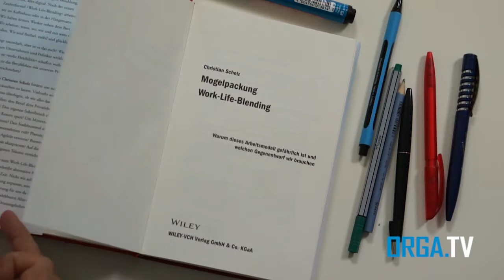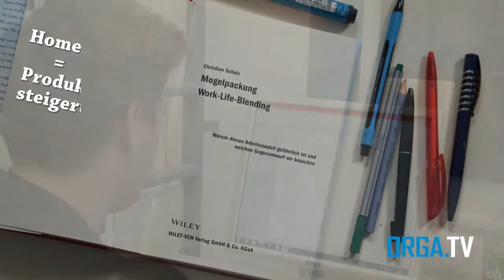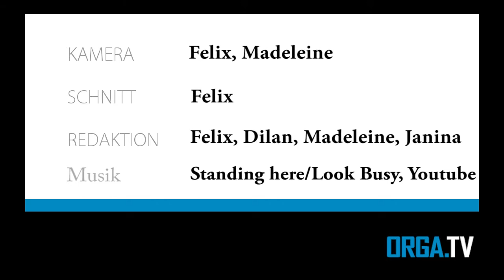Mogelpackung Home Office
Von zu Hause aus arbeiten klingt zunächst für viele Arbeitnehmer verlockend!

ORGA.TV klärt auf, was sich hinter dieser Mogelpackung wirklich versteckt und welche Schattenseiten Home Office wirklich mit sich bringt.